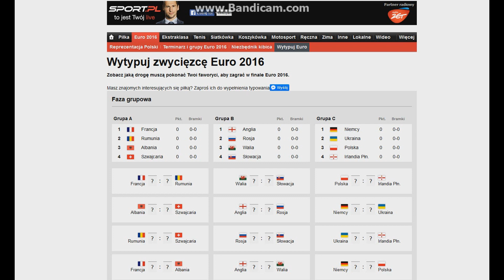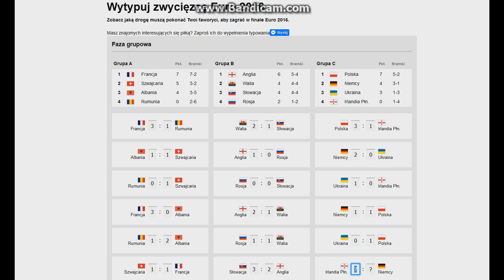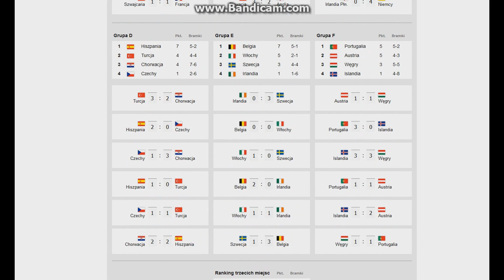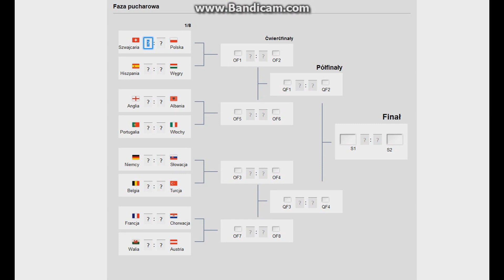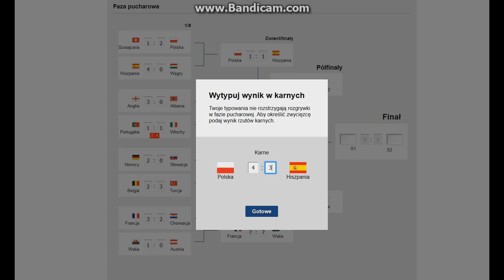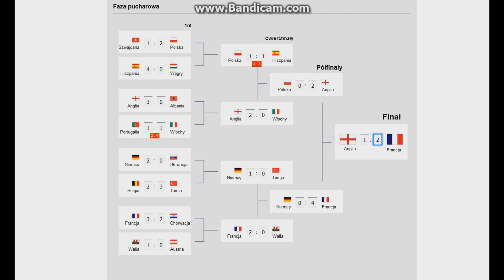WYTYPUJ ZWYCIĘZCĘ EURO 2016 - MOJE TYPY ! - KTO WYGRA EURO ? GDZIE DOJDZIE POLSKA? :)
Napiszcie w komentarzu co Wam wyszło - Kto wygrał? Gdzie doszła Polska? Kto będzie sensacją turnieju? ;)